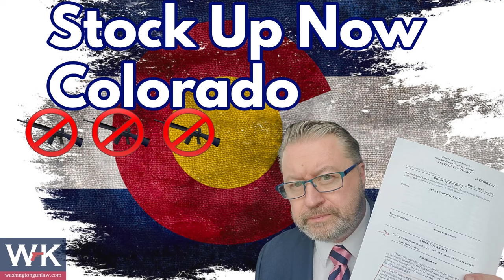WGL Short: Why Colorado Needs to Stock Up Right Now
Washington Gun Law President, William Kirk, discusses why every citizen in Colrado, who wants to own a semi automatic rifle, better go stock up right now.

Stay safe.